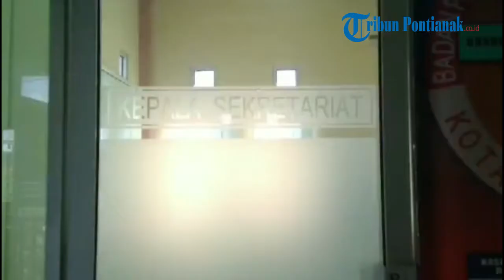2 hektar lahan di Pontianak Utara Sempat Terbakar, Ini Penjelasan BPBD Pontianak